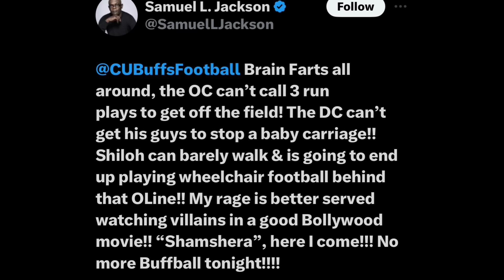🚨 Actor Samuel L Jackson Went Off On The Colorado Buffaloes And The Coaching Staff ‼️👀